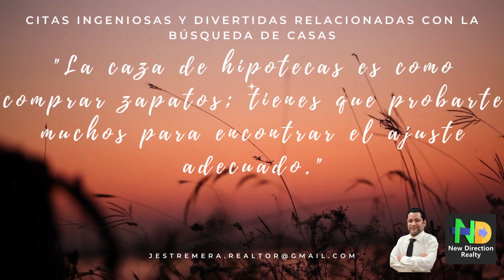frases de humor sobre la busqueda de casas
frrases de humor sobre la busqueda de casas